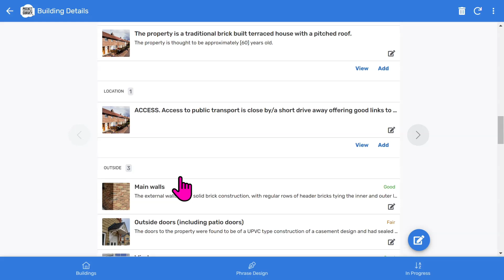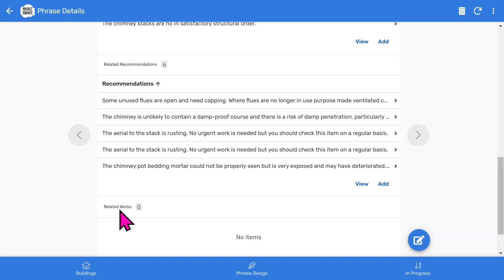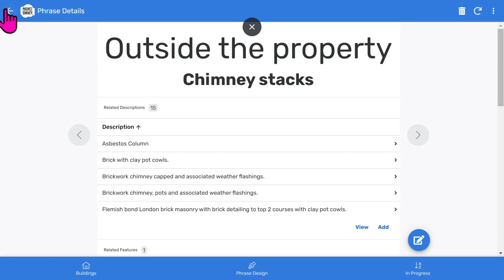💥 Home Survey Inspection with PocketSurvey Surveying Software 💥 Inspection Video 💥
for the latest Mobile Building Surveying software videos, reports, and screenshots. It is available for Apple, iOS, Android, Windows, and Chromebooks.

This cloud-based Building Surveying and risk Assessment software for iPad, iPhone, Android, and Browsers will save you a lot of time by streamlining your entire building inspection process.

Learn about more advanced software features through our demonstrations and free training. Don't delay—get into the flow with mobile surveying software.